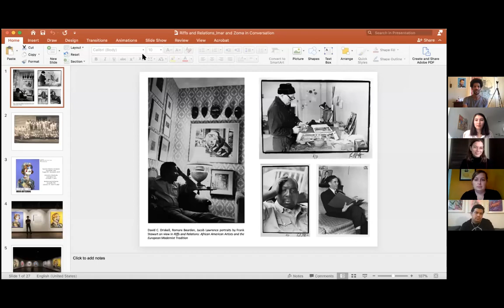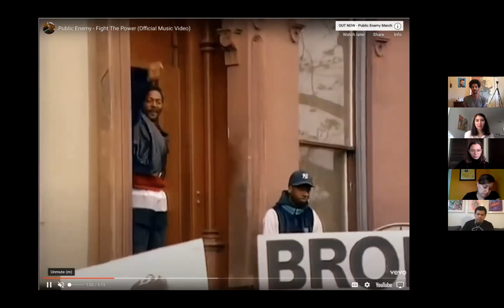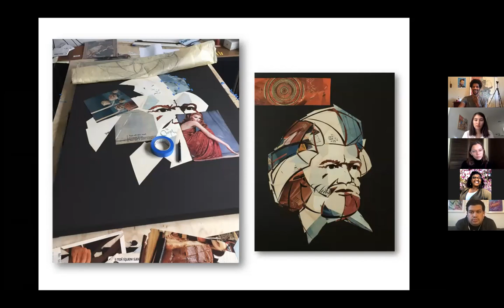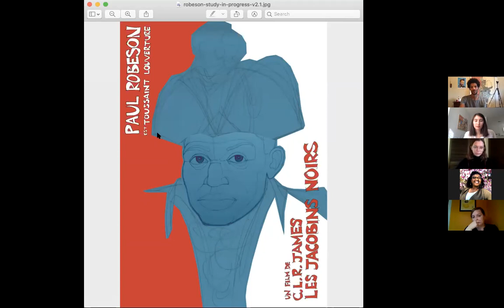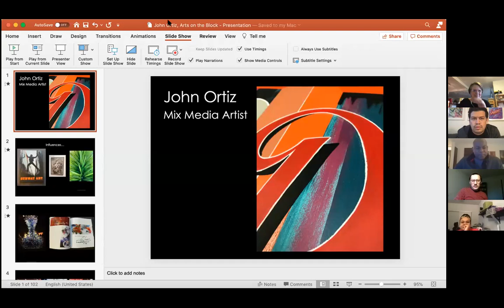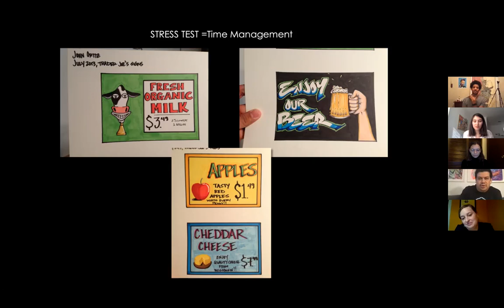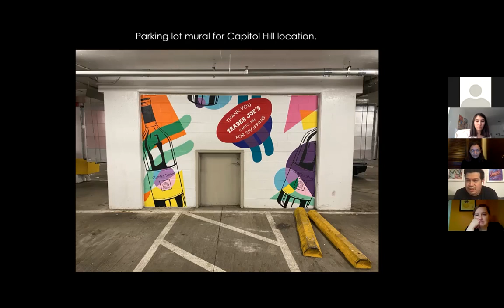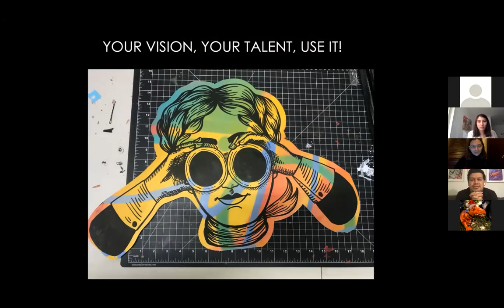Block Talk: Imar Hutchins & John Ortiz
Arts on the Block hosted artists Imar Hutchins and John Ortiz as virtual Block Talk guests on Friday, December 11th from 3:30-5:30 PM.